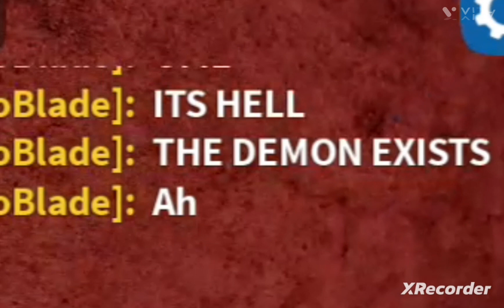Collecting Easter event eggs in CDT [ft. nerfgun_dart] (Car Dealership Tycoon)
in today's video, I collected many eggs in the new easter hunt event with one of my friend merfgun_dart.